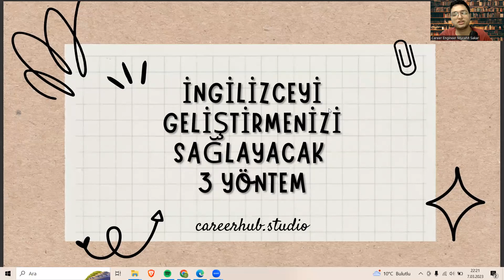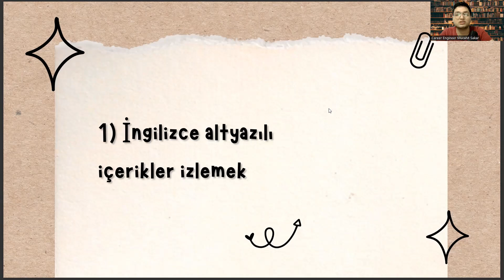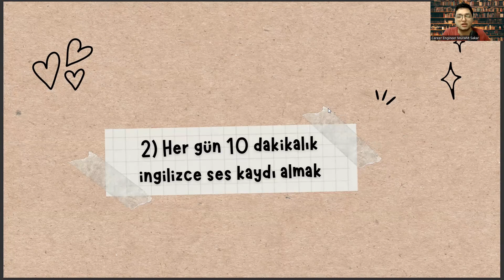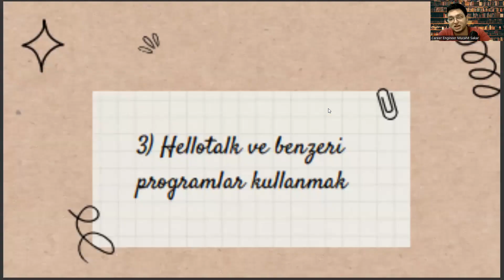Sosyoloji Öğrencisi Olarak İngilizcenizi Geliştirecek 3 Yöntem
11.sınıf sosyoloji kazanım testleri,
ekonomi ne demek,
paleografya nedir,
rekreasyon nedir,
kamu yönetimi nedir,
11. sınıf sosyoloji ders kitabı,
epigrafya nedir,
sosyoloji sıralama,
sosyoloji bölümü nedir,
sosyoloji nedir,,
sosyoloji puanları,
sosyoloji taban puanları,
sosyoloji bölümü,
psikoloji,
sosyoloji ne demek,
sosyoloji dersleri,
sosyoloji ne iş yapar,
aöf sosyoloji,
felsefe,
sosyoloji pdf,
sosyoloji sıralama,
auzef sosyoloji,
auzef,
sosyoloji kitabı,
sosyoloji açıköğretim,
açıköğretim,
istanbul üniversitesi,
istanbul üniversitesi sosyoloji,
tarih,
sosyoloji soruları,
11.sınıf sosyoloji kazanım testleri,
ekonomi ne demek,
paleografya nedir,
rekreasyon nedir,
kamu yönetimi nedir,
11. sınıf sosyoloji ders kitabı,
epigrafya nedir,
sosyoloji sıralama,
sosyoloji bölümü nedir,
sosyoloji nedir,,
sosyoloji puanları,
sosyoloji taban puanları,
sosyoloji bölümü,
psikoloji,
sosyoloji ne demek,
sosyoloji dersleri,
aöf sosyoloji,
felsefe,
sosyoloji pdf,
sosyoloji sıralama,
auzef sosyoloji,
auzef,
sosyoloji kitabı,
sosyoloji açıköğretim,
açıköğretim,
istanbul üniversitesi,
istanbul üniversitesi sosyoloji,
tarih,
sosyoloji soruları,

Kariyer Yönetimi,
Kariyer Planlama,
İşe Alım,
CV Hazırlama,
Özgeçmiş Hazırlama,
İş Başvurusu,
İş Fırsatları,
Kariyer Geliştirme,
İş İlanları,
İş Arama Motorları,
Networking,
İşyeri Kültürü,
İşyerinde Yükselme,
İş Değiştirme,
İş Hayatı Dengesi,
İş Tatmini,
Kariyer Hedefleri,
Kariyer Geliştirme Planları,
Kariyer Yolları,